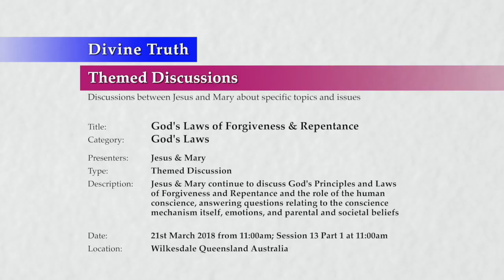20180321-1100 God's Laws of Forgiveness & Repentance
Location & Time: Wilkesdale, Queensland, Australia on 21st March 2018 at 11:00am; Session 13 Part 1 at 11:00am

Description: Jesus & Mary continue to discuss God's Principles and Laws of Forgiveness and Repentance and the role of the human conscience, answering questions relating to the conscience mechanism itself, emotions, and parental and societal beliefs

Chapters:
00:00:41  Introduction to God's Laws of Forgiveness and Repentance S13
00:01:30  Review God's Laws of Forgiveness and Repentance S1 to S12
00:05:02  Questions of a technical nature about conscience P1
00:06:33    What is the difference between conscience and compensation?
00:23:03    Is our pain always the result of our unloving behaviour?
00:40:46    Can the conscience tell me why I feel bad?
00:51:17    Why does my conscience bother me?
01:04:01    Is it possible to be without conscience?
01:09:28    Can the operation of conscience be damaged?

Title: God's Laws of Forgiveness & Repentance
Category: God's Laws
Presenters: Jesus & Mary
Type: Themed Discussion